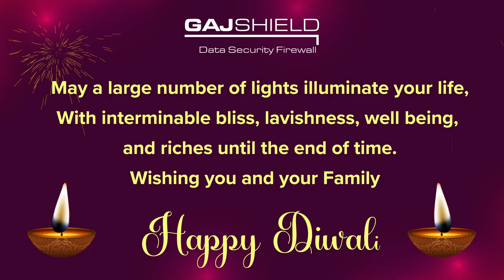Happy Diwali | Diwali greetings for corporate use | After effects video | social media post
Wishing you and your family a Happy Diwali !!
This Diwali Video is created using Adobe After Effects. You can use this for corporate.